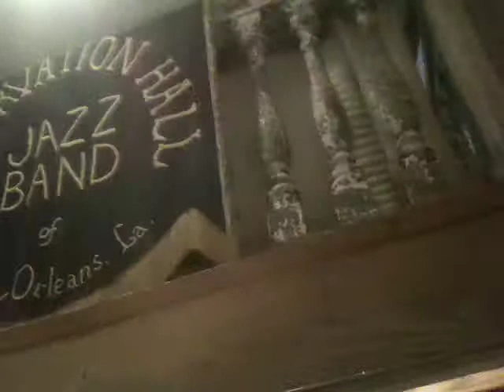Ben Jaffe lets us behind the scenes.mov